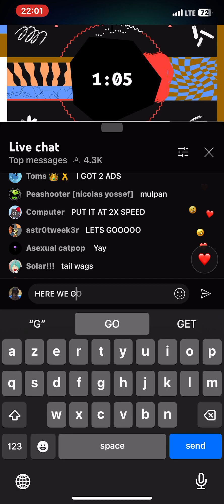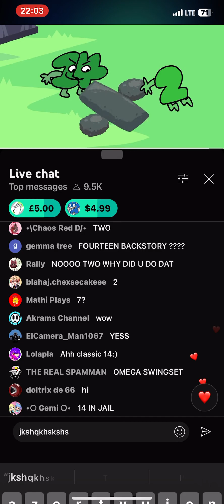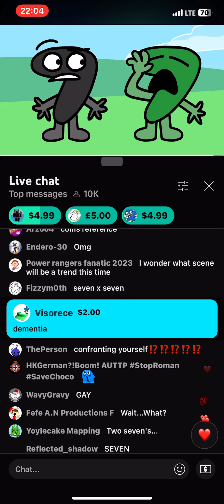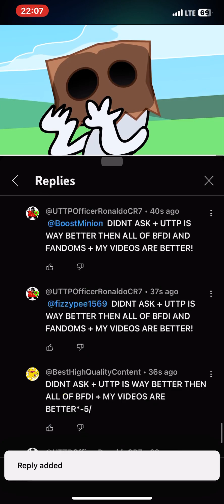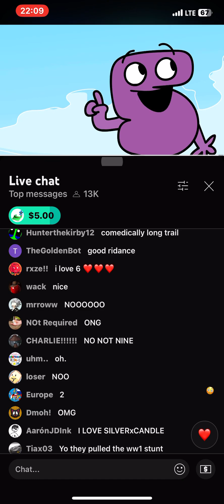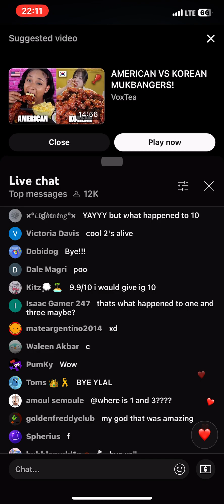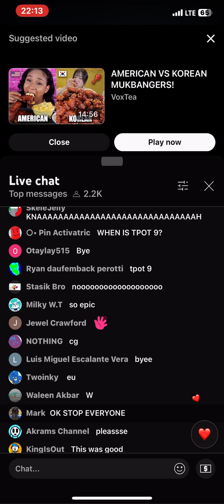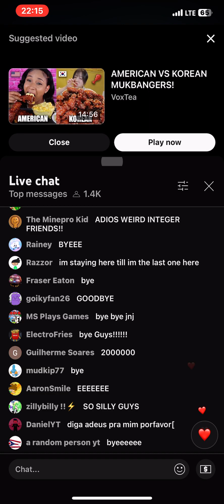Premiere 2 million subscribers